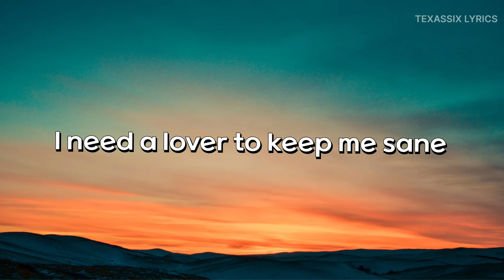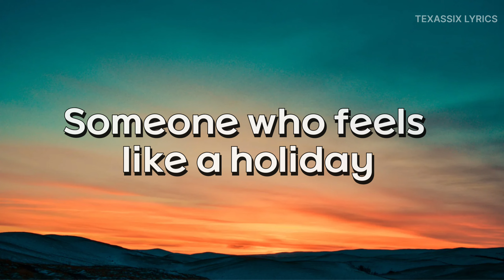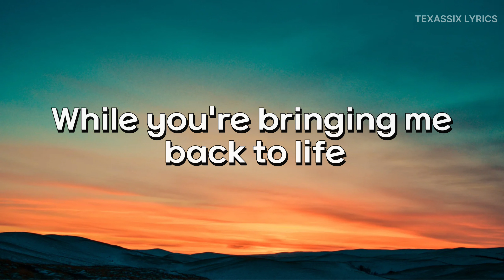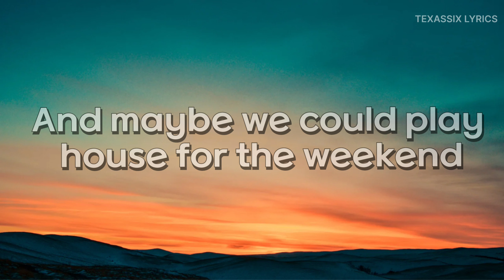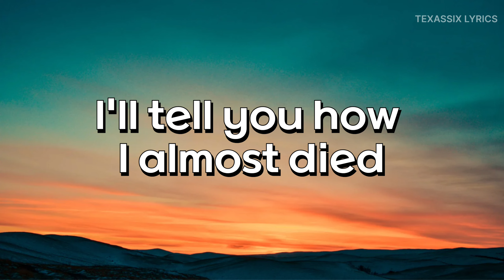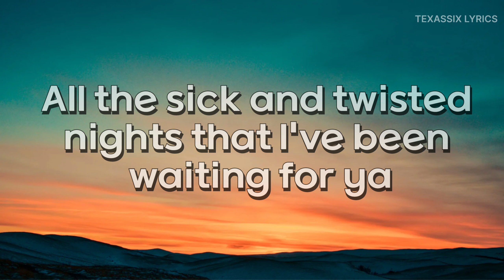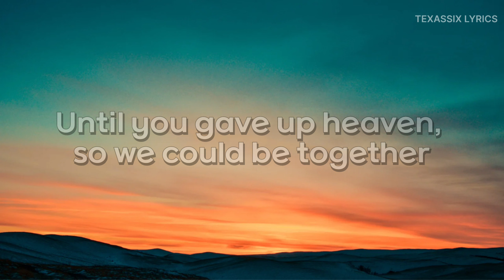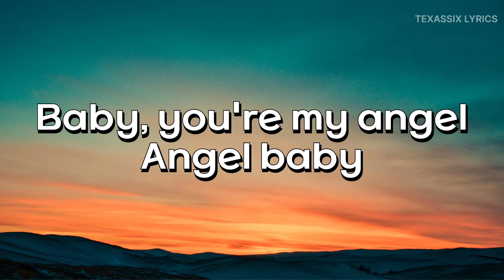Troye Sivan - Angel Baby (Lyrics)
TROYE SIVAN PROMOTION LINKS

Lyrics:
Something romantic
Give him all when I don't even have it

I just want to live in this moment forever
You're my angel, angel baby angel You're my angel, baby
Angel baby

I'll tell you how I almost died, while you're bringing me back to life

Angel baby

All the sick and twisted nights that I've been waiting for you
They were worth it all along

Angel baby
Angel baby angel You're my angel, baby Baby, you're my angel Angel baby

You find this video results is

angel
angel baby lyrics
angel baby lyrics slowed
troye sivan
troye sivan angel
troy sivan angel baby
troy siven angel lyrics
troy siven angel baby lyrics

Popular lyrics channels
                      I always give you credit

Music video by Troye Sivan performing Angel Baby. O 2021 Universal Music Australia Pty Ltd.